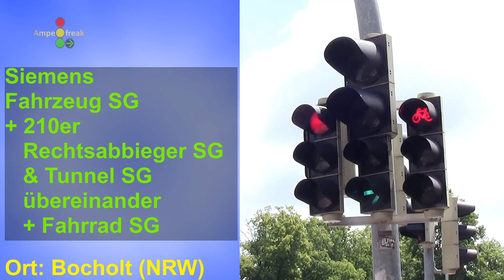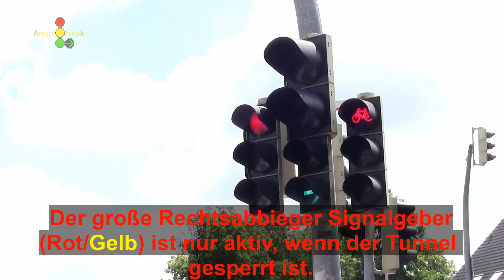Siemens Fahrzeug Signalgeber + 210er Rechtsabbieger Signalgeber & 300er Tunnel Signalgeber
Ort: Bocholt (NRW)